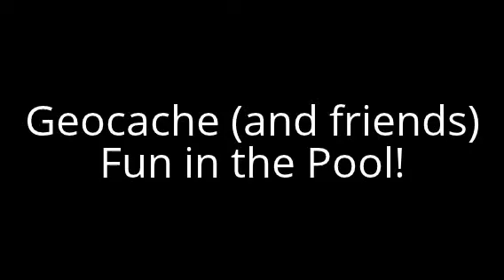Geocache in the Pool!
Geocache is a 4-year-old, Portuguese Waterdog mix. She is a curious yet gentle doggie campanion. She loves to explore the great outdoors, go for swims, and put her nose to work. Geocache would love to go on adventures with her new adopter - maybe even go geocaching! Attending a Basic Manners training class would be a classic way for sweet, sensitive Geocache to bond with her new adopter and boost her confidence.